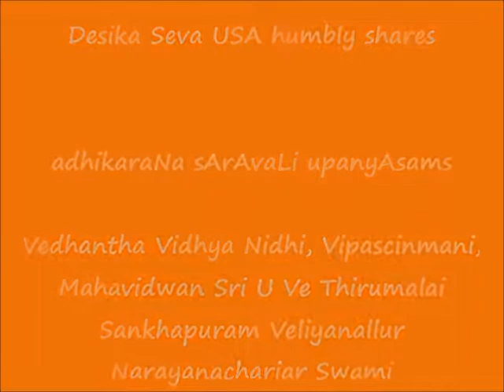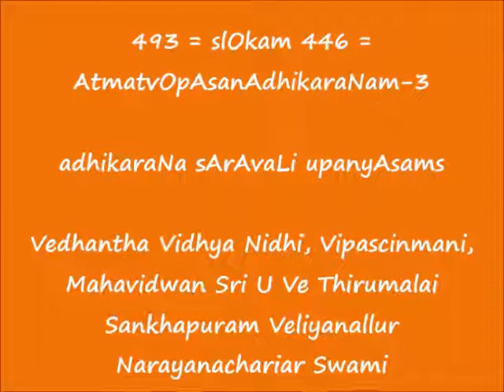493 = slOkam 446 = AtmatvOpAsanAdhikaraNam-3 = adhikaraNa sArAvaLi upanyAsams